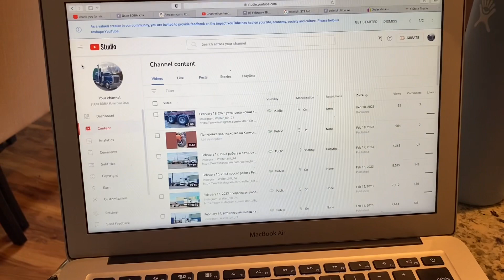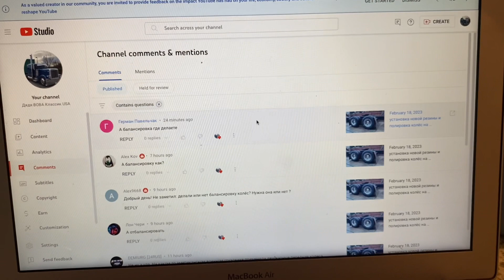February 19, 2023 ответы на вопросы ￼